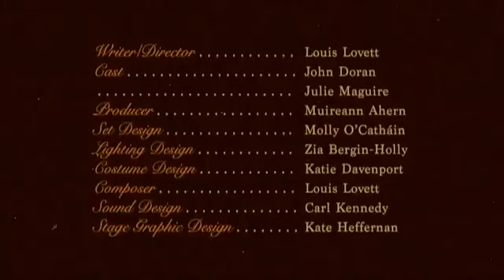Theatre Lovett Teddy Bears' Picnic | Belltable | Saturday 18th March